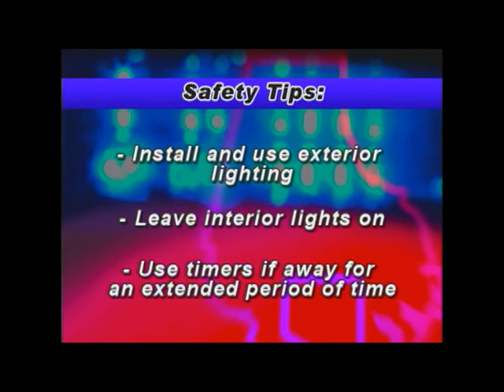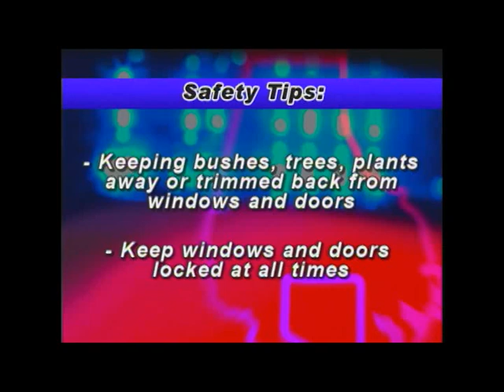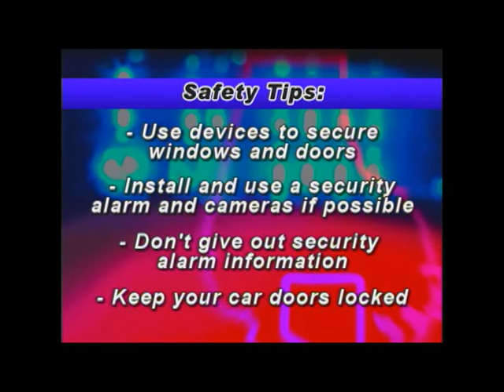On The Beat - Home and Holiday Safety Tips | Baltimore County Police (October 2018)